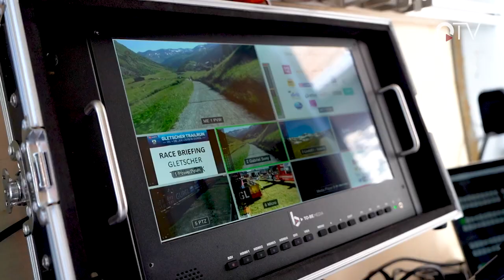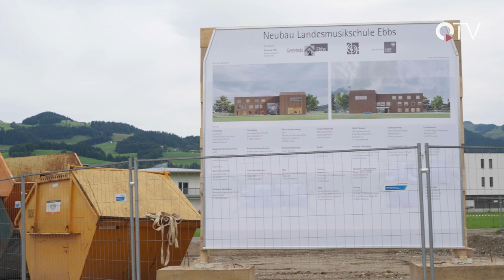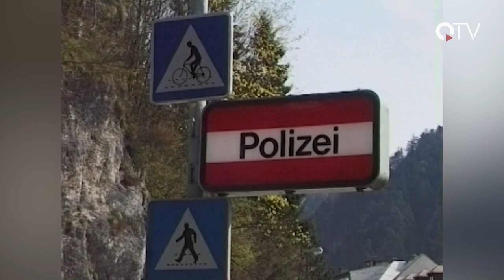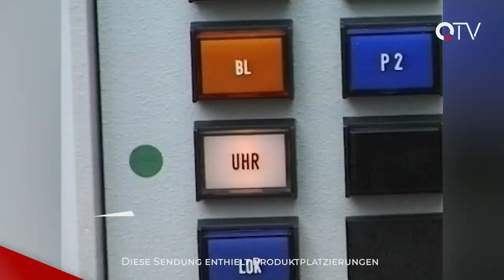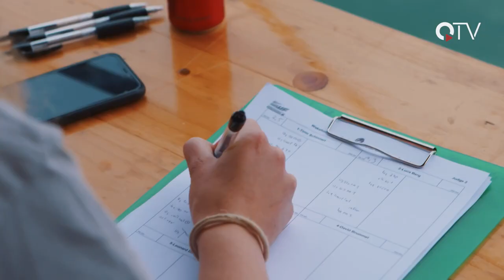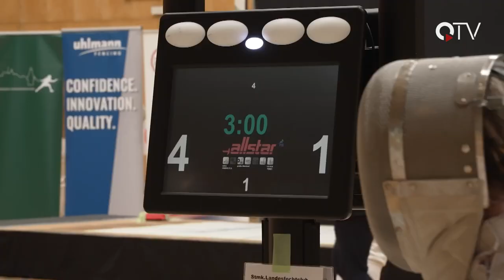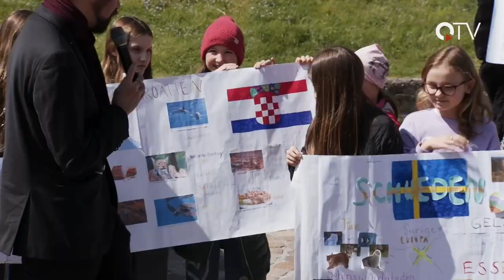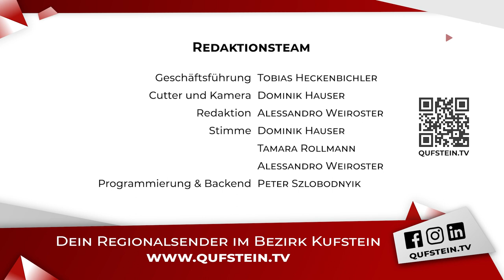Sendung KW32 - QUFSTEIN.TV - QTV Kufstein - Der Regionalsender im Unterland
Wir haben für euch wieder ein buntes Programm zusammengestellt:

▬ Inhalt ▬▬▬▬▬▬▬▬▬▬▬▬▬▬▬▬▬

00:00 Intro
00:28 Überblick
01:09 Spatenstich Landesmusikschule Ebbs
06:38 QUFSTEIN Steinalt - 40 km/h innerorts
11:01 Sport Austria Finals
16:50 Europatag auf der Festung Kufstein
21:03 Verabschiedung